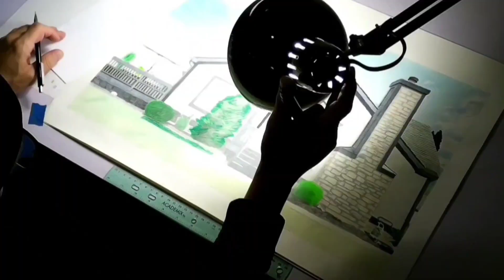"Cathouse"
The lights are on, but nobody is home.